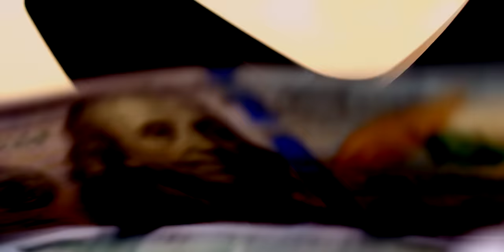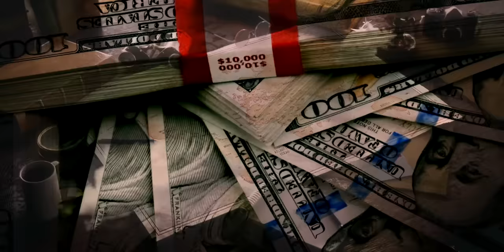Third World Don - Price Tag (Official Video) ft. Raeliss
Directed By Third World Don
& Jaylenz

Follow Third World Don!

Follow Raeliss!

Lyrics:
[Raeliss]
Yeah, (uh)
Yeah, (uh)
Yeah, (uh)
Yeah
Make a movie when we roll up
New ksubi's on my shoulders
Yeah, (uh)
Yeah, (uh)
Yeah, (uh)
Yeah
I don't keep it in the safe
I just be laughing my way to the bank
(Ahhhhh)
N i'm like that
I ain't worried bout a price tag
(Uh)
Catching a flight back
Only in town for the night
(Ahhhhh)
Yeah, (uh)
Yeah, (uh)
Yeah, (uh)
Yeah
All of this money i make
I give a f**k what anybody say
(Ahhhhh)
[Third World Don]
Get what i want f**k a price tag
Cop it then sell it then buy it back
Fly to your city to buy you bags
Take you to mine then i fly you back
Once i step out the crib it's a motion picture
Drop the top on the whip ain't even close the window
Smoking medicinal rolling swishers
Pull up with a whole trailer load of Bitches
Chase the paper cause i'm so ambitious
Rep the Gang we a coalition
F**k a shooter we our own militia
Winning we don't need no golden ticket
All we care about is ownership
Stand on couches like we own the Vip
Made a movie head to toe in Valentino
You would think that Tarantino wrote the script
(Whooo)
[Raeliss]
Yeah, (uh)
Yeah, (uh)
Yeah, (uh)
Yeah
Yeah, (uh)
Yeah, (uh)
Yeah, (uh)
Yeah
(Ahhhhh)
(Uh)
(Ahhhhh)
Yeah, (uh)
Yeah, (uh)
Yeah, (uh)
Yeah
(Ahhhhh)
[Third World Don]
Blowing up like i told y'all n s
Club lit 'fore we even hit the door on y'all n s
Ain't about the money we ignoring y'all n s
Cornball n tryna call i don't pick up
Got juice like orenthal n
Getting head no coin-toss n
Aint the plug if you can't knock points off n
Watch on my wrist cost a quarter of a ticket
Catch me on tour in your city
Dont care where you hiding
i'll go door to door with the glizzy
Came from the trenches
still got residue on the wall and the floor in the kitchen
Shout out to Forbes magazine what the business is
Swear these rappers be too gimmicky
Labels be using they ass like guinea pig
Pop a addy now i'm limitless
Need my money now and not a minute less
In the studio like we possessed
Shout to khaled n we the best
If i need some more ice on my wrist
I just hit hurricane for the drip n we the wave
These streets ain't for everybody
If you scared go to church n jesus saves
[Raeliss]
Yeah, (uh)
Yeah, (uh)
Yeah, (uh)
Yeah
Yeah, (uh)
Yeah, (uh)
Yeah, (uh)
Yeah
(Ahhhhh)
(Uh)
(Ahhhhh)
Yeah, (uh)
Yeah, (uh)
Yeah, (uh)
Yeah
(Ahhhhh)
[Fin]